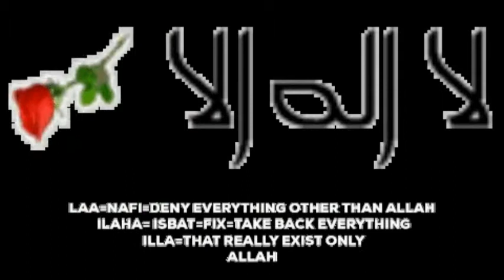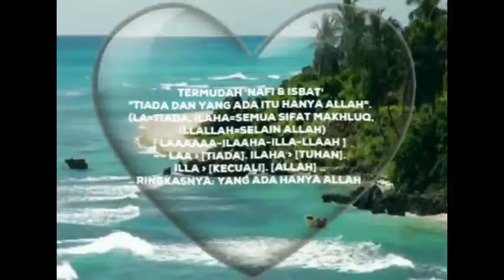MY OLD GIF CONVERTED TO MP4 BY JOHNY MUHAMMAD ‑ Made with FlexClip